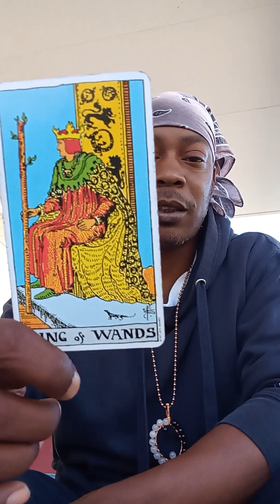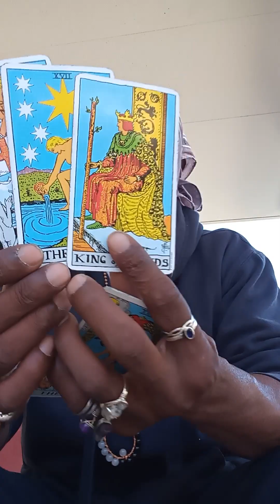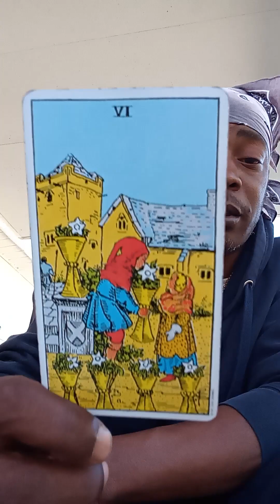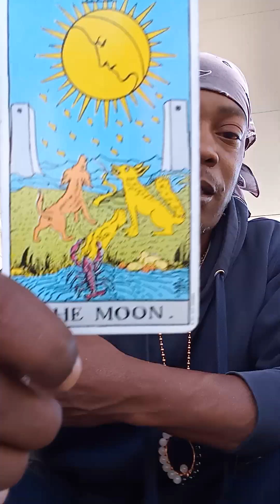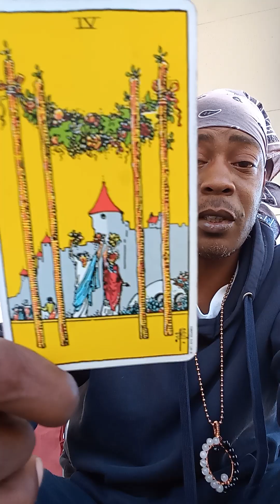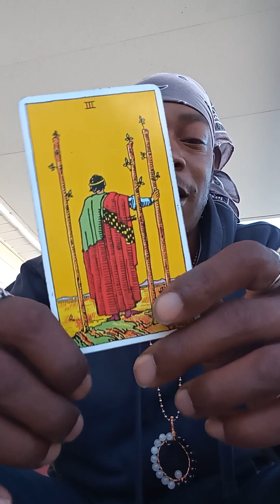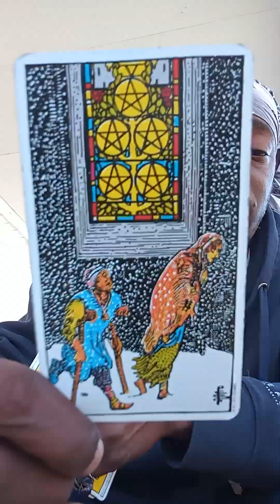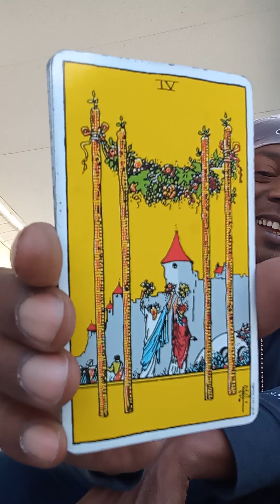Leo♌🦁This is A Standing Ovation Reading✨👑✨ This Reading is Poppin 🔥🔥🔥🔥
Leo♌🦁 This is A Standing Ovation Reading👑
This Reading is Poppin!🔥❤️🔥
Weekly Reading March 15th-22nd 2023✨⭐✨